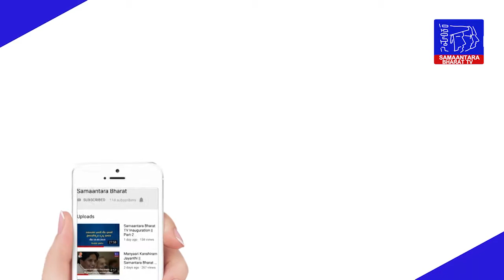Samaantara Special Debate by Battula Punnaiah || Samaantara Bharat Tv